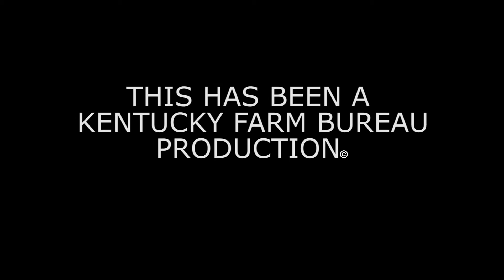Kentucky Farm Bureau Minute - Resolutions Committee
On today's Farm Bureau Minute,  Kentucky Farm Bureau leaders from across the Commonwealth traveled to the state office in Louisville earlier this month to discuss policy before this week 97th Annual Meeting.